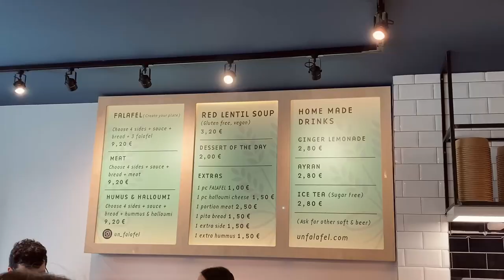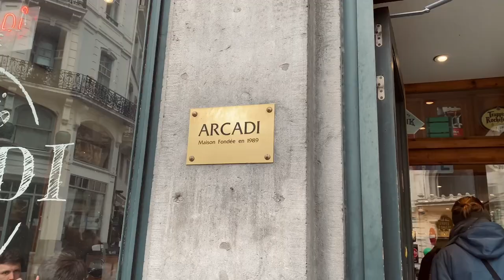Brussels Travel Vlog with lofi music | Belgium March 2022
x Sandra

Gear:
iPhone 11
DaVinci Resolve